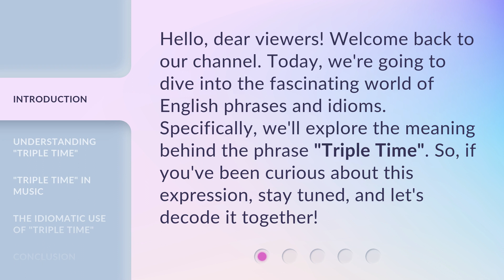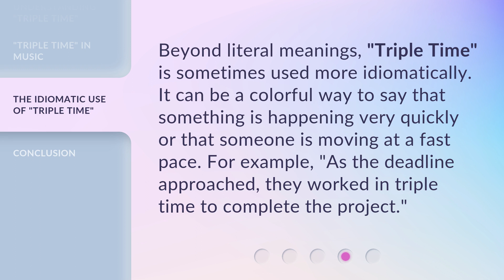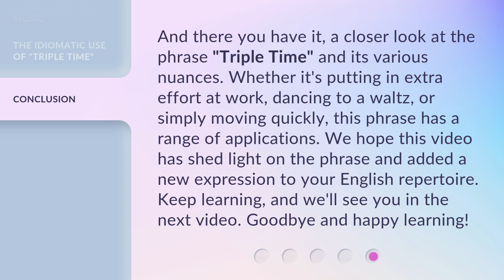Unraveling "Triple Time": A Guide to the Phrase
Unraveling 'Triple Time': A Guide to the Phrase • Discover the secrets behind 'Triple Time' and unlock its mesmerizing rhythm. This comprehensive guide will delve into the origins, intricacies, and variations of this musical phrase, providing you with a deeper understanding and appreciation for its captivating allure. Join us on this musical journey as we unravel the mysteries of 'Triple Time' and explore its enchanting melodies.

00:00 • Introduction - Unraveling "Triple Time": A Guide to the Phrase
00:31 • Understanding "Triple Time"
00:59 • "Triple Time" in Music
01:28 • The Idiomatic Use of "Triple Time"